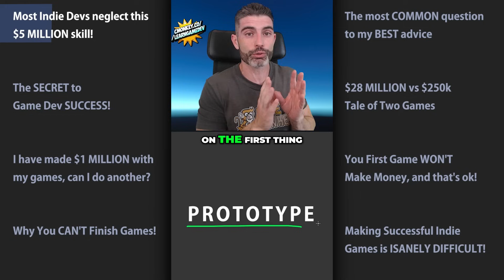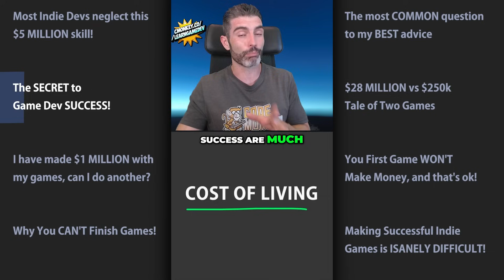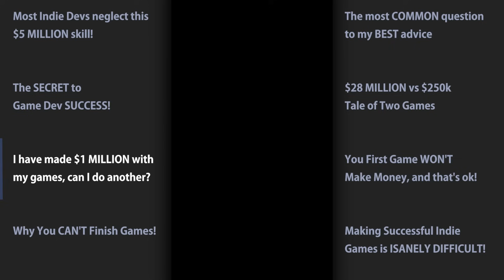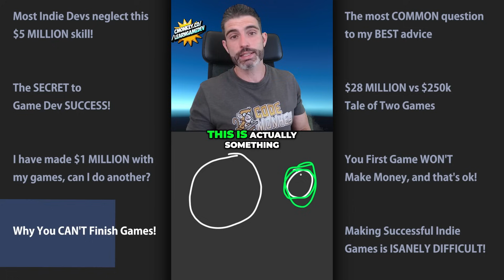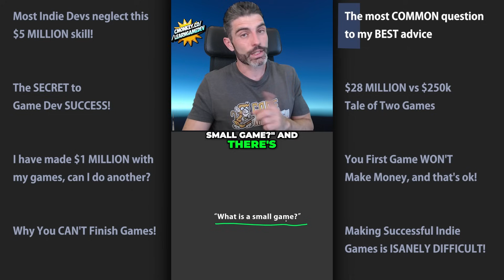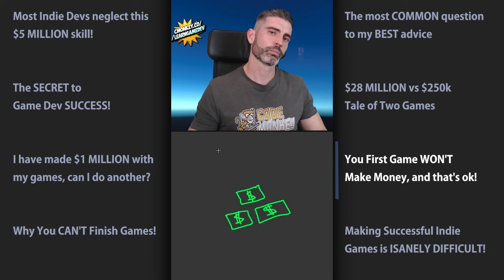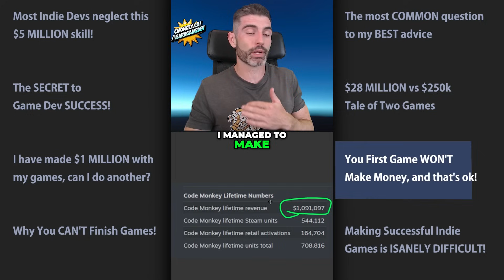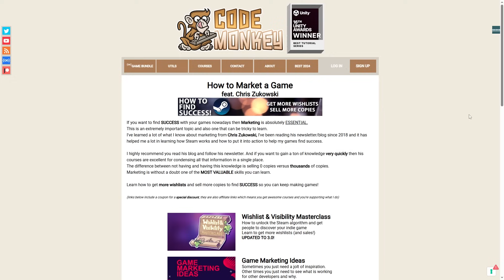Make SUCCESSFUL Games with these Quick Tips!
8 QUICK Success and Marketing Tips you NEED to know!

💬 Here I share my Top 8 quick tips on finding success in game development and boosting your marketing skills! These are short, actionable bits of advice perfect for leveling up your skills and helping you find more success with your games!

00:00 Intro
00:20 Tip 1
01:39 Tip 2
03:27 Tip 3
04:24 Tip 4
05:51 Tip 5
07:07 Tip 6
08:27 Tip 7
09:37 Tip 8
10:39 Conclusion